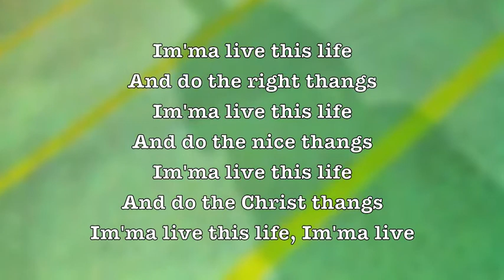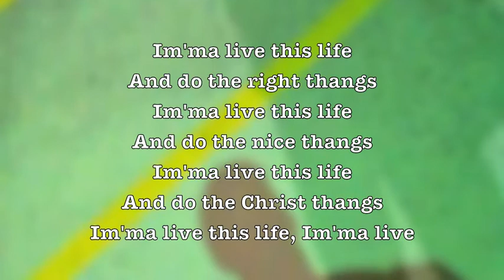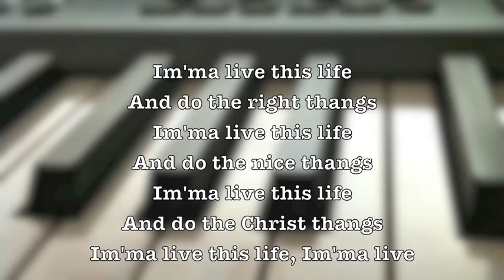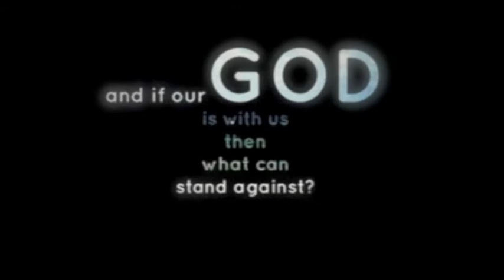"Live This Life" by Nate Smoove (feat. JKR, EHPIK 1 & Brittany A)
Upbeat and cool tune by Nate Smoove featuring JKR (joker), Ehpik 1 & Brittany A.
Inspirational song for your modern day stresses.